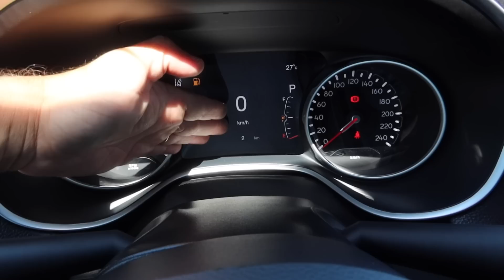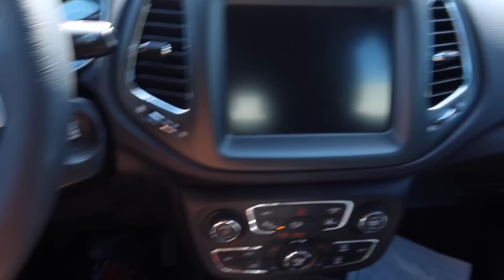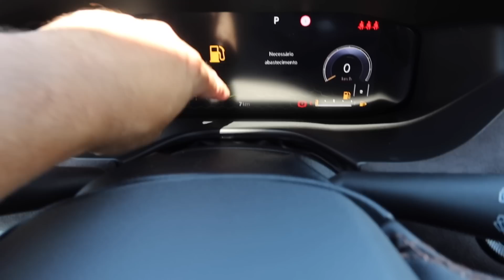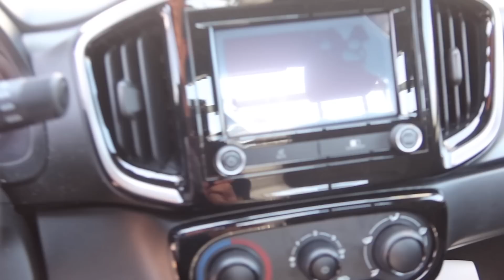CARROS ZERO KM NO LEILÃO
VAGAS ABERTAS CURSO TUDO LEILÃO

Você sabia que é possível comprar carro zero km no leilão? Nesse vídeo você confere um lote de 70 carros que a @superbidbrasil vai leiloar. Jeep compass, renegade, commander, Fiat toro e muito mais.

Vem aí a quinta Turma do Curso Tudo Leilão - Em Breve